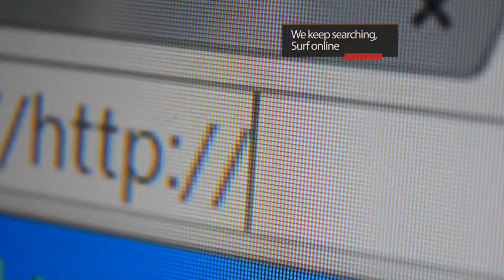S11 EXPORTS Promotional Video - Short